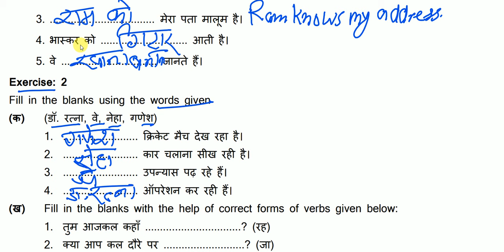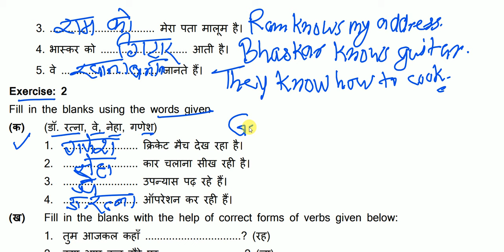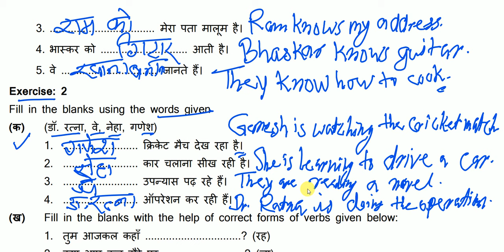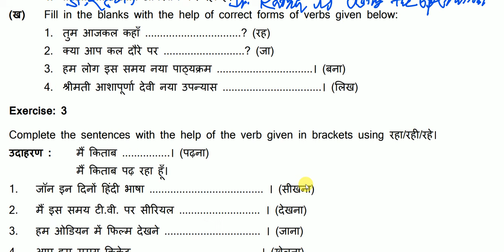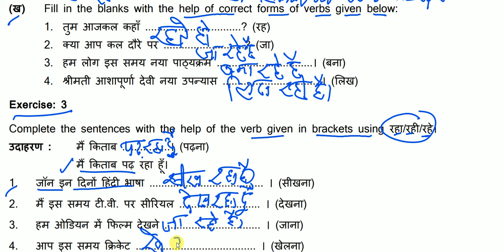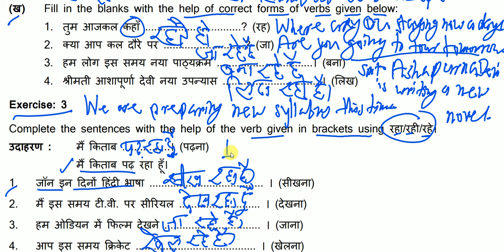59 हिंदी से अंग्रेजी सीखें/ Hindi में बात करने का तरीका सीखें / Spoken English for beginners के लिये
केंद्रीय हिंदी प्रशिक्षण संस्थान / Central & State Govt. Employee के लिये / हिंदी से अंग्रेजी सीखें

How to use could How to use should have, how to know Modal Verb, how to use might how to use can, how to use may have, how to use might have it seemed to me, it would seem to me i seem to be i would seem to be it is i who eat emphatic sentences it is i who have gone it was i who should have go it is i who should have go introduction and getting to know i do have. i do not have. i did have. i did not have. i can be. how to use can be. an alien hand, golu grows a nose